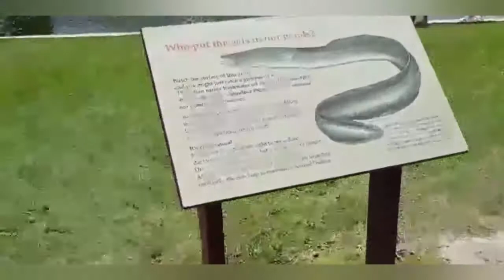MALA PARAISONG LUGAR SA AUSTRALIA|SUBANEN TRIBE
pls.support her channel

my members

beuaty full day
mslevs
jhoms cruz
edettw g vlog